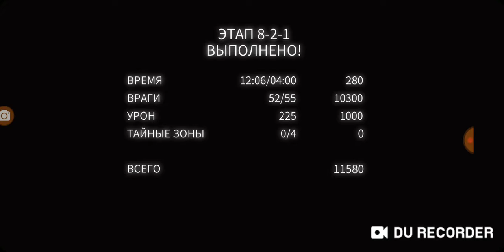Прохождение dan the man